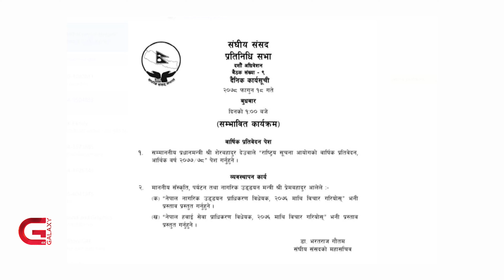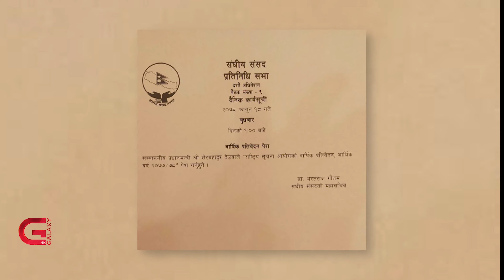सरकार र प्रतिपक्षीको हठले बेकामे भयो संसद् | ५७ वटा कानुन निर्माण अलपत्र | Galaxy News Report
प्रमुख प्रतिपक्षी नेकपा एमालेले ६ महिनाभन्दा लामो समयदेखि संसद अवरोध गर्दै आएको छ । १४ सांसदलाई गरेको कार्वाहीको सूचना जारी गर्नुपर्ने र सभामुखले पद छाड्नुपर्ने माग गर्दै हरेक बैठकको सुरूबाटै प्रर्दशन गर्नु उसको दैनिकी बनेको छ । पुनर्स्थापित संसदबाट एउटा पनि विधेयक अघि बढाउन सकेको छैन । संसदको मुख्य काम कानुन निर्माणमा सरकार र प्रमुख प्रतिपक्ष दुवै गैरजिम्मेवार देखिएका छन् ।